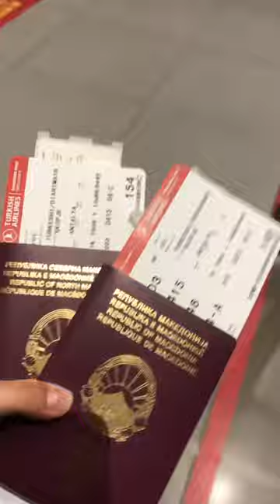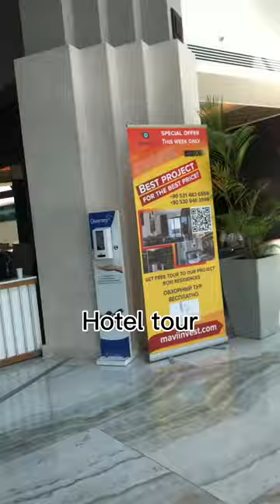(Vacation vlog )shkojmë në pushim...